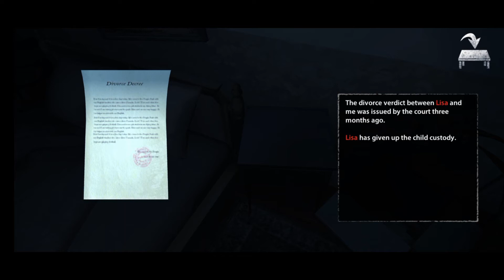The endless nightmare! Part 1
Welcome to the ENDLESS NIGHTMARE! found this and decided to give it a shot... its interesting and pretty creepy... but fun!